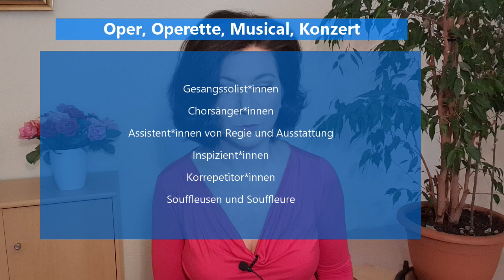Künstler kämpfen für nachhaltige Veränderungen auch nach Corona - What's Opera Doc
Künstler*innen kämpfen seit drei Monaten des Berufsverbots ums Überleben, um das eigene und um das ihrer Kunst. Plötzlich sehen sich Opernsänger in mühseligen Verhandlungen mit Arbeitgebern und Politikern. Was konnte erreicht werden und welche Veränderungen sind für eine Zukunft nötig? In der neuen Folge berichten wir über die aktuellen Entwicklungen aus der Welt der Opernsänger*innen.

In einem Gast-Statement hält Schauspielerin Mercedes Echerer fest: "Künstlerische Leistung braucht Anerkennung - auch finanzielle."

Das Statement von Mercedes Echerer haben wir am 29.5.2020 in Wien aufgezeichnet. (Kamera: Elisabeth Kulman)

What's Opera Doc - The Youtube Channel For Professional Opera Singers